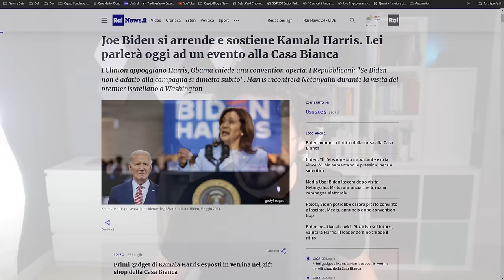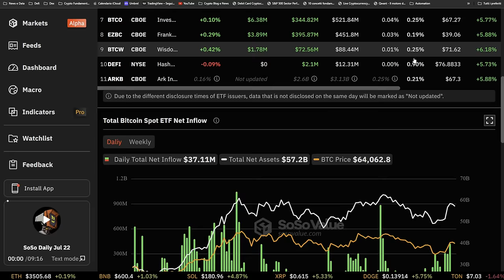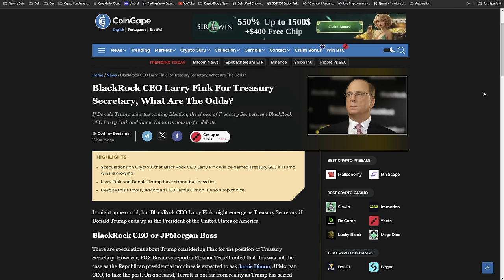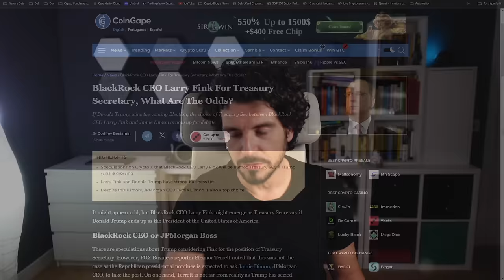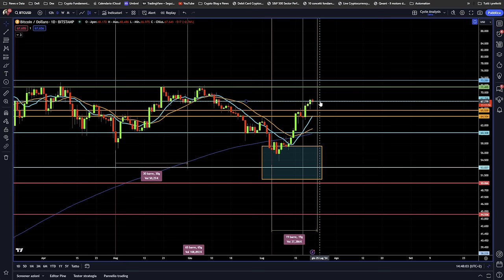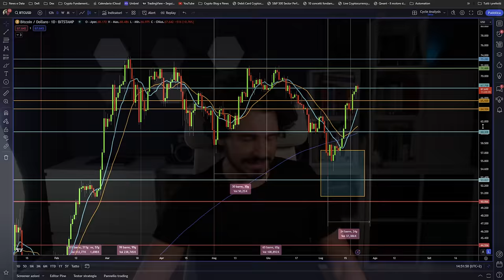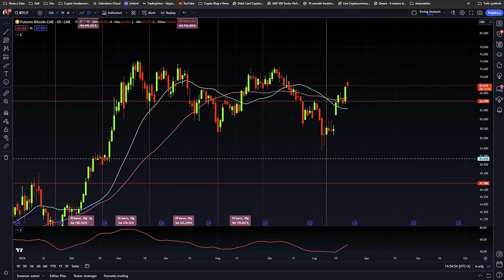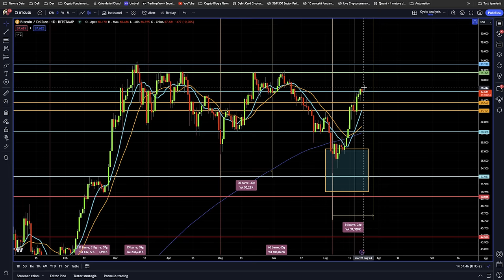BITCOIN: QUESTA SETTIMANA PUÒ ADDIRITTURA FARE QUESTO | NON TE LO ASPETTI?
Bitcoin può addirittura fare questo proprio in questa settimana. Non è una cosa che probabilmente ti aspetti.
Biden lascia la corsa alla casa bianca e Bitcoin accelera. Una tempesta perfetta per le crypto sta per arrivare?
Stay Crypto

___________ SOMMARIO ___________
00:00 Biden lascia la corsa alla casa bianca
02:00 Bitcoin e crypto tutte news iper positive
06:30 Questa è un'altra notizia bomba per Bitcoin
08:30 Bitcoin il primo livello da monitorare
11:00 Bitcoin: Analisi ciclica e tecnica
13:00 Bitcoin attenzione può succedere questo
17:00 Una giornata importante per questa settimana
17:30 Nasdaq 100 ha invertito il trend nessuno se ne è accorto

LA MIA ATTREZZATURA VIDEO: